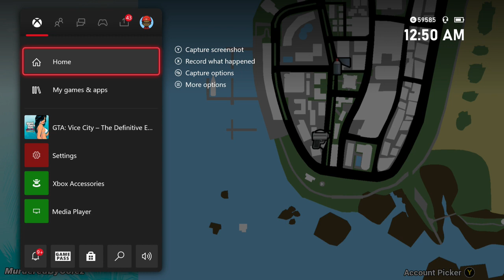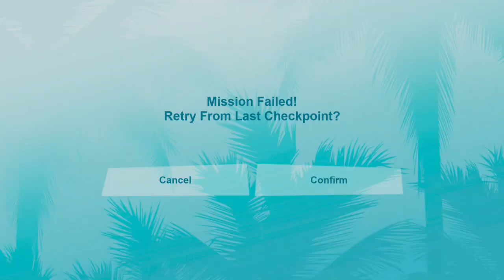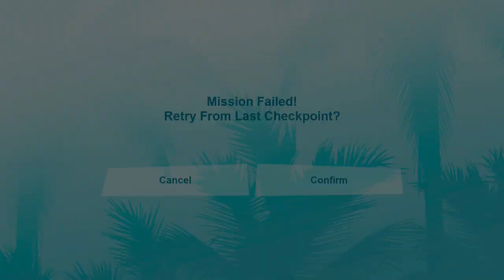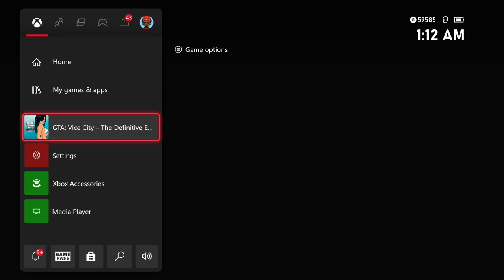GTA Vice City The Definitive Edition Story Mode Part 1 by MurderedByColez Runs